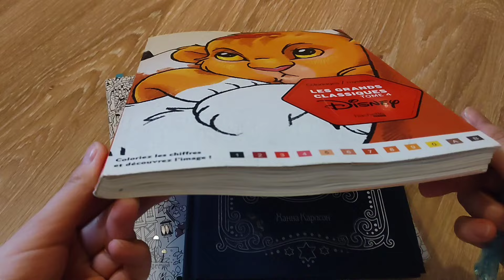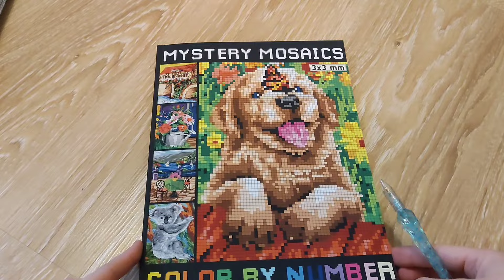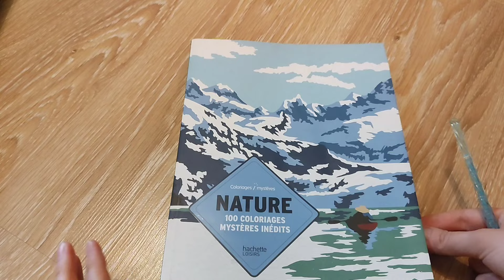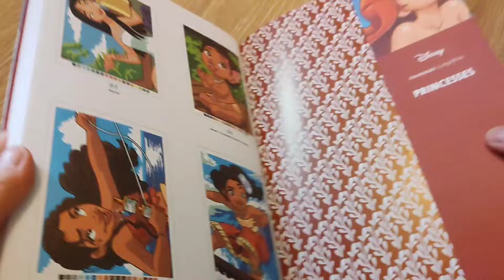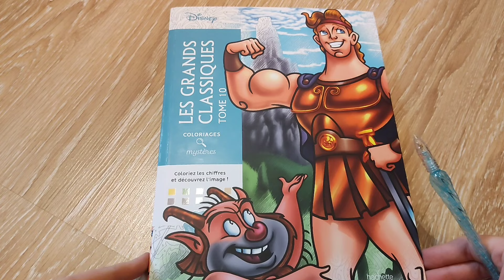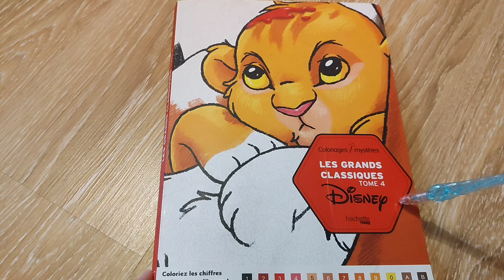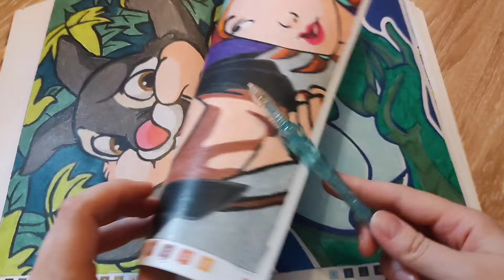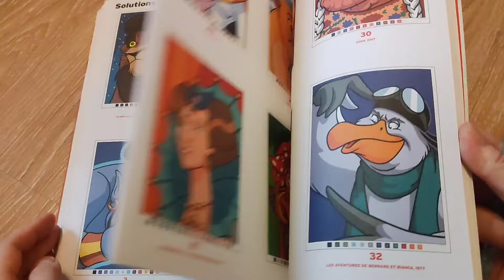РАСКРАШЕННОЕ ЗА МЕСЯЦ АПРЕЛЬ.ЗАКОНЧИЛА РАСКРАСКУ.